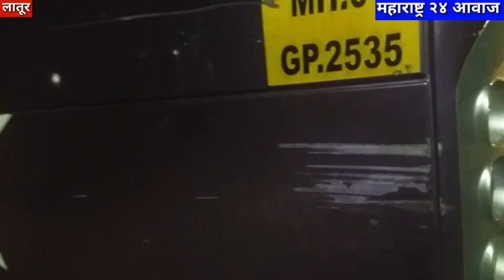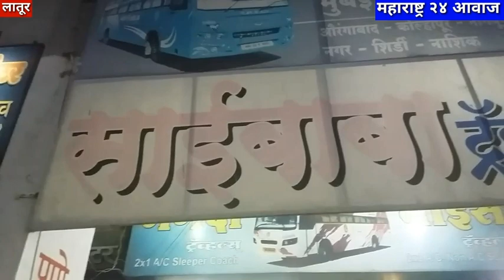लातूरकरांनो मुंबई प्रवास करत असाल तर सावधान- महाराष्ट्र २४ आवाज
स्वामी ट्रॅव्हल्सचा प्रवास म्हणजे जीवाशी खेळ